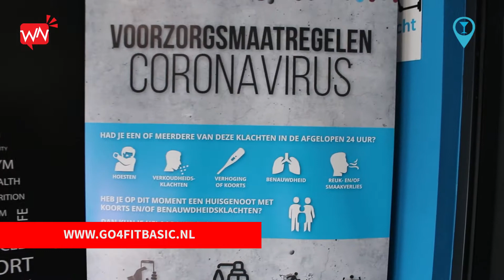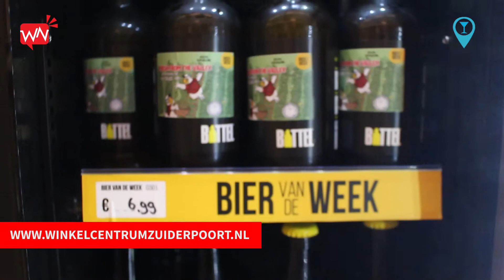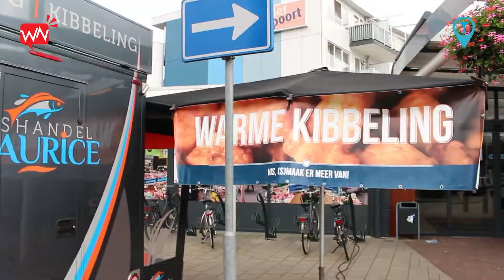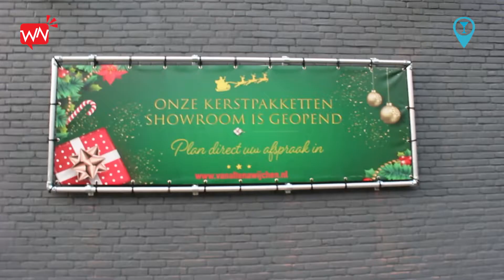Wijchenaren helpen Wijchenaren november 2020 deel 2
Natuurlijk kopen Wijchenaren bij Wijchense winkeliers/ondernemers! Dat komt ook door de leuke acties. Het zijn er zo veel dat we ze in 2 video's hebben moeten onderbrengen. Kijkt u hier naar het tweede deel van de novemberaanbiedingen.